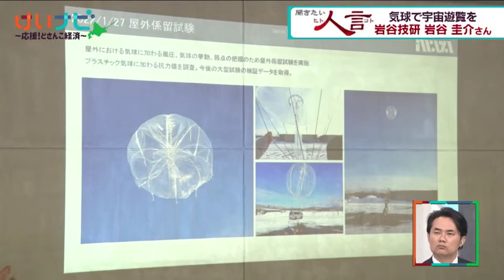気球で宇宙へ 岩谷技研 岩谷社長② ４月３０日放送